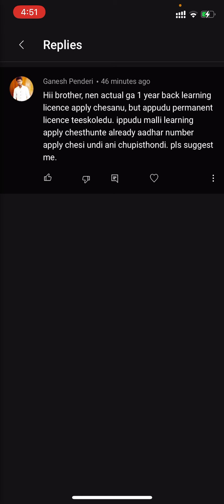how to get expired learning license || DrivingLicense